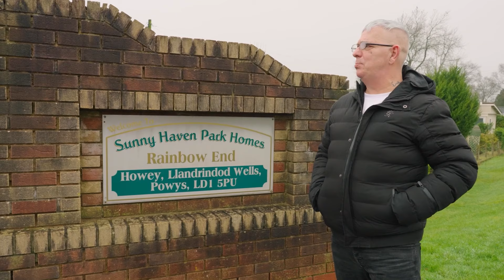Biggest Postcode Lottery winner 'still in shock' as he's presented cheque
A man from Wales has been left “blown away” after becoming the Postcode Lottery’s biggest winner, taking home over £1.2 million, revealing how his stepfather predicted his jackpot win the day before.

Kevin Jones, 58, scooped a record £1,210,914 in the lottery’s monthly Postcode Millions draw for January, saying the “life-changing” moment still hasn’t sunk in.

"It means the world, I'm still in shock," Mr Jones said, accepting the prize.

His jackpot win may have been written in the stars after his stepfather, 79-year-old John Davies, called him the day before to tell him he would win big, saying: “It’s your turn now.”